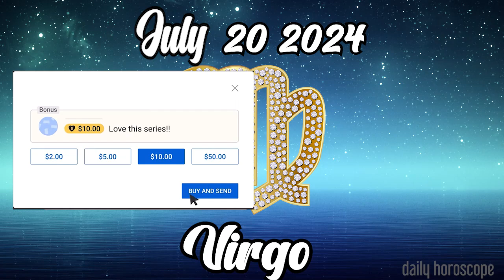VIRGO 🔮 DAILY HOROSCOPE TODAY - July 20, 2024 🟢 ♍️ 🌞 VIRGO LOVE HOROSCOPE ✅ 💫 ⭐️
Virgo Horoscope July 20, 2024
Daily horoscope Virgo 20 July 2024
Horoscope Virgo July 20, 2024